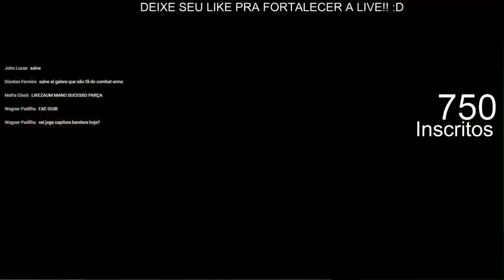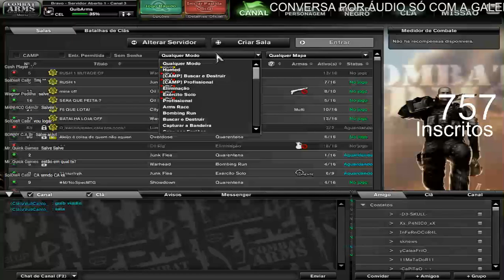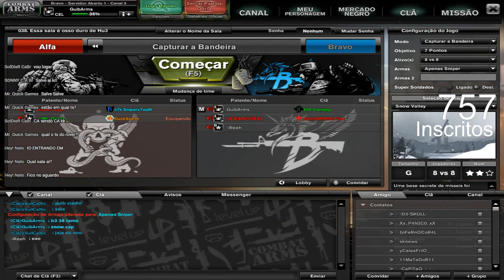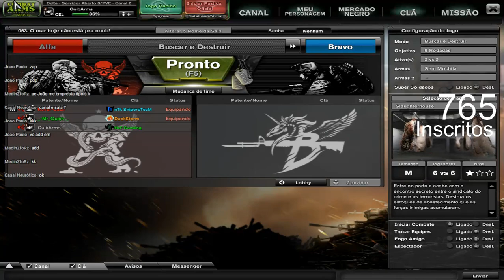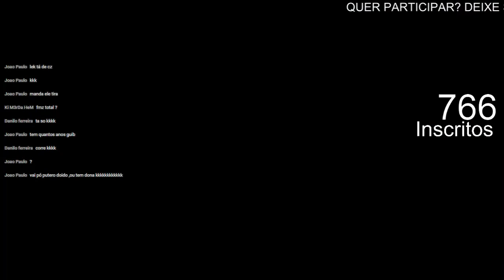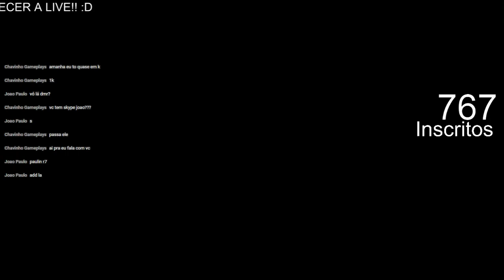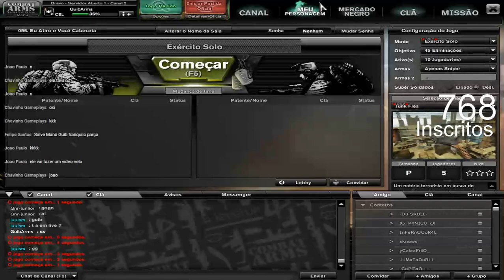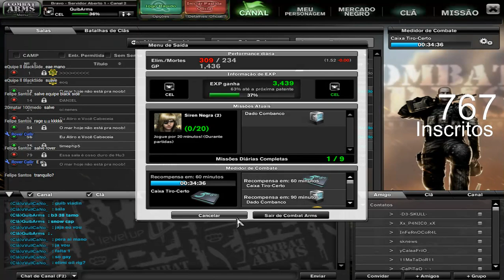LIVE - JOGANDO COMBAT ARMS 30/07